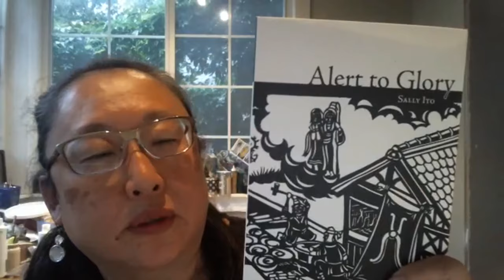Dear Birch, A Round Table 24 Aug 2021 Recording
Dear Birch, A Round Table
Celebrating Dear Birch, by Margaret Christakos,
published by Palimpsest Press Spring 2021
/with Special Guests Marusya Bociurkiw, Sally Ito, Kerry Manders, Lida Nosrati, Jumoke Verissimo. Hosted by Margaret Christakos
Aug 24, 2021 8:00pm-9:30pm Eastern Time

How does a book of poetry flicker, branch and resonate in the ear of various writerly readers? Join Margaret Christakos for a late-summer "poetry-reception event" celebrating her collection Dear Birch, published by Palimpsest Press in May 2021. Six special guest respondents—Marusya Bociurkiw, Sally Ito, Shannon Maguire (unable to attend), Kerry Manders, Lida Nosrati and Jumoke Verissimo—were invited to share thoughts on what the text incites in their own reading, generously paired with a reading of selected texts from their own work. Conversation and a Q & A follows.

0:00 Aimee Parent Dunn, Publisher, Palimpsest Press
3:20 Margaret Christakos welcome and reading
15:20 Guest Introductions
17:57 Sally Ito
26:37 Lida Nosrati
33:58 Kerry Manders
44:08 Jumoke Verissimo
54:29 Marusya Bociurkiw
1:02:05 Discussion